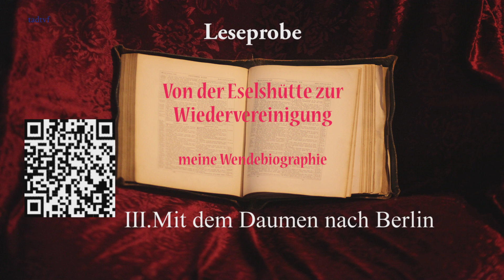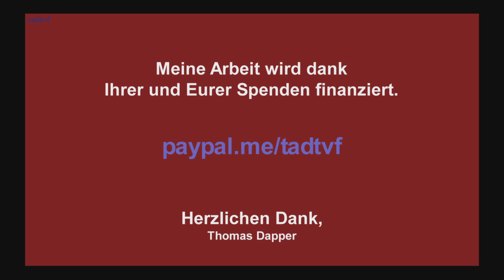Mit dem Daumen nach Berlin - Kapitel 3 aus 'Von der Eselshütte zur Wiedervereinigung'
Früher einmal... da sind wir durch halb Europa getrampt, haben Leute getroffen und kennengelernt. Ja, ich auch. 1989 ging es von Bietigheim nach Berlin. Erst einmal.
Roadmovie? Ich hatte mir einmal überlegt, meinem Buch einen Titel zu geben, in dem das Wort "Roadmovie" vorkommt. Das liegt auch an diesem Kapitel. Danke an Bhagvan, die Wirtschaftswissenschaftlerin und unsere Wohnungsgeber in Berlin ;-) Und immer wieder das viel zu krasse Scheiß-D**e...

...oder mit dem QR-Code im Video

Fragen? Kritik? Anregungen? Lob?
Schreibe mir im Kommentarbereich! ;-)